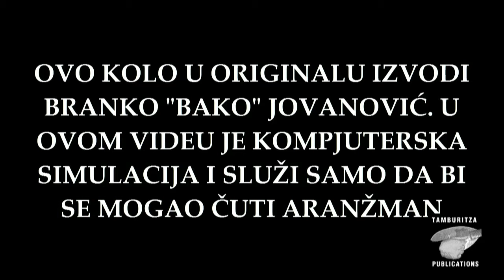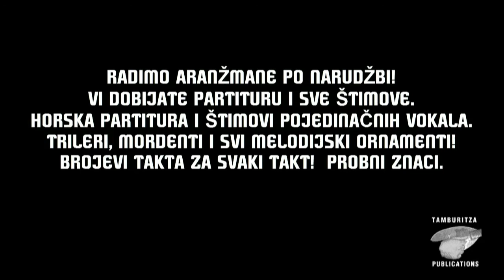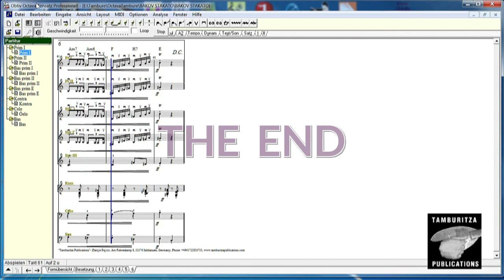PANONSKI (BAKOV) STAKATO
This video shows the full score for "PANONSKI (BAKOV) STAKATO" - FOLK DANCE (KOLO) - BRANKO "BAKO" JOVANOVIĆ is famous virtuoso on tamburitza instruments and the guitar - arranged for tamburitza orchestra. Arrangement: ZLATOJE PAJČIĆ
NOTE SE MOGU KUPITI NA LINKU:
YOU CAN BUY T HE SCORES: